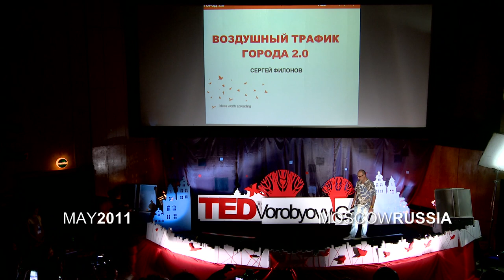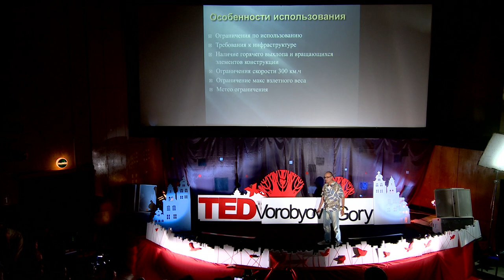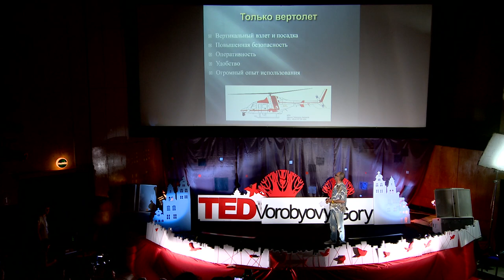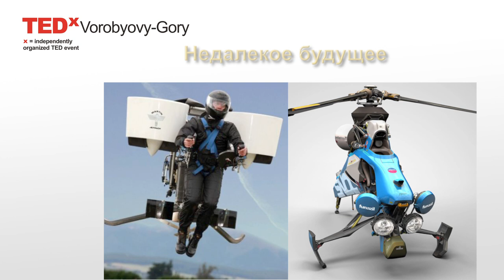TEDxVorobyovy-Gory - Sergey Filonov - Air traffic of the City 2.0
Sergey Filonov - President of Aviamarket Co.

It seems that in Moscow there will never be solved the problem of traffic jams. There is no hope to overtake them. But still we have a hope to fly around them!

On the 27th of May the conference TEDxVorobyovy-Gory on the theme of City 2.0 was held as a part of the XVI International Exhibition of Architecture and Design "Arch-Moskwa ". It was supported by the curator of the exhibition Mr. Bart Goldhorn and the general information partner - online news portal GAZETA.RU.

The speakers - representatives of intellectual, scientific and professional elite -- expressed their vision of modern metropolis, revealing a number of actual topics: the use of Web 2.0 techniques to identify broad contexts and new meanings of the citizen's life ;new perspectives of the phenomenon of the modern city and lifestyles; presentation of perspectives of the urban environmental development; understanding of psychological comfort in the city; the feasibility of the city 2.0 in Russia, the existence of people who may be regarded as representatives of the city 2.0